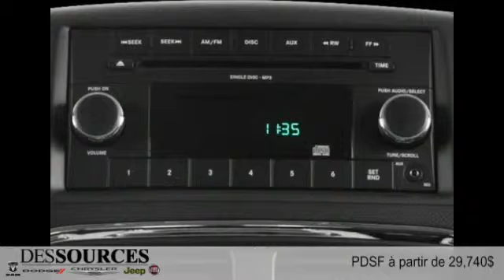Dodge Grand Caravan 2016 à Montreal Ouest (DDO - West Island)